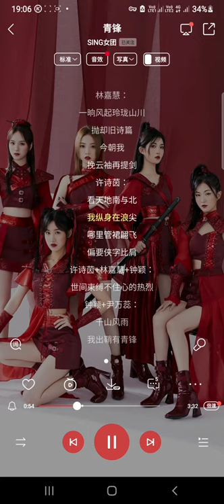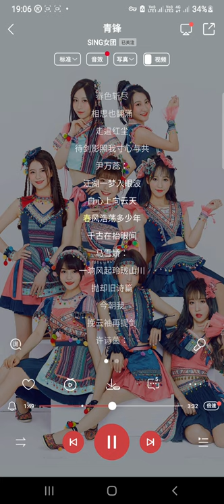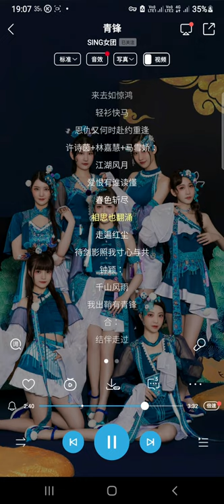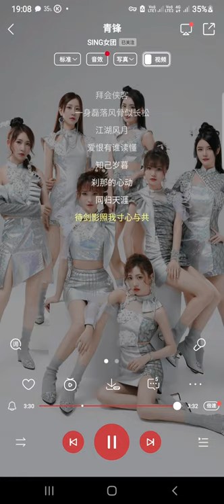SING女团 (SING Girls) – Green Front (青锋) (Official Audio)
Faster than any F**king ni**as in the world.

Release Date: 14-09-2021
Lyricist: Nanqi
Composer: Chen Pengjie
Arranger: Xu Mingxuan
Producer: Chen Pengjie
Producer: Ding Cong
Pipa: Yin Ruo Zi Xi
Guitar: RK
Vocal: Chen Pengjie
Mix master: Rowan Rown
Production: Activision Blizzard Inc.
Label: Sledgehammer Games
Release: Activision Blizzard Inc.
Joint planning: Symphonic Distribution